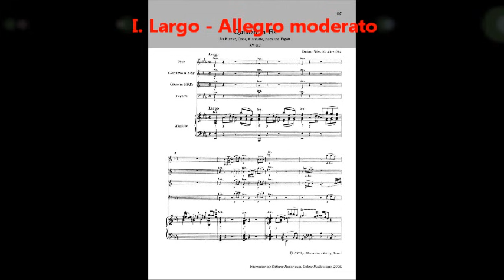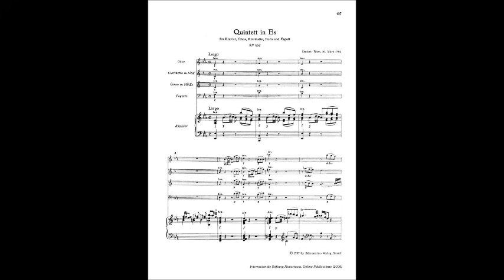Mozart - Quintet for Piano and Winds in E flat, K. 452 [complete]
The Quintet in E flat major for Piano and Winds, K. 452, was completed by Wolfgang Amadeus Mozart on March 30, 1784 and premiered two days later at the Imperial and Royal National Court Theater in Vienna. Shortly after the premiere, Mozart wrote to his father that "I myself consider it to be the best thing I have written in my life." It is scored for piano, oboe, clarinet, horn and bassoon. There are three movements:
1. Largo - Allegro moderato
2. Larghetto
3. Allegretto
This structure closely resembles that of a typical sonata. The first movement is a sprightly sonata form Allegro, with themes being passed from instrument to instrument, usually with the piano introducing a theme and accompanying while the oboe, clarinet, horn and bassoon play variations on it. The Larghetto movement is typical of the 2nd movement of other Mozart pieces: soft and gentle, yet still engaging. The Allegretto movement is a "sonata-rondo" of the kind Mozart used as the finale of many of the piano concertos he was writing at this period, and contains a written-out cadenza-like section toward the end.
This piece was the inspiration for the Quintet in E flat for Piano and Winds, Op. 16, by Ludwig van Beethoven, who composed this tribute in 1796. Both compositions use the same scoring.
ENJOY! :D